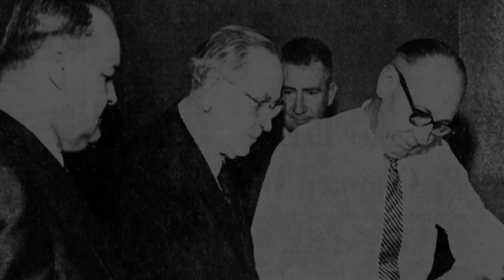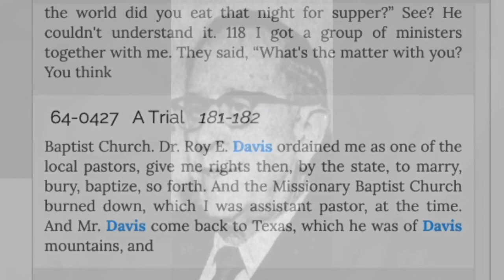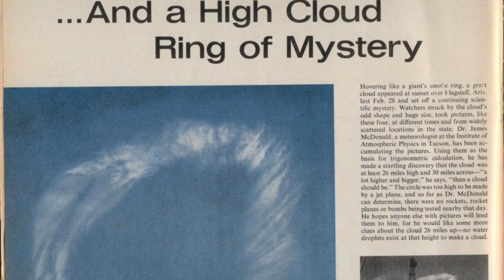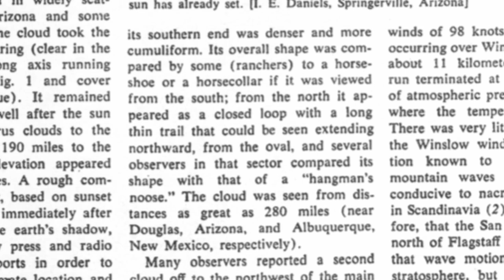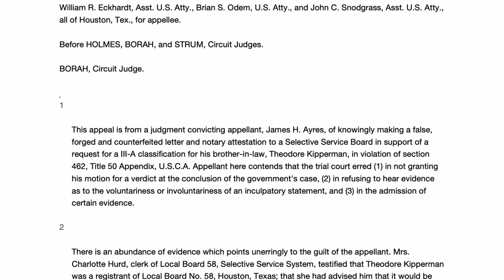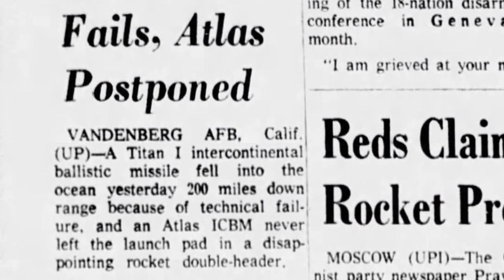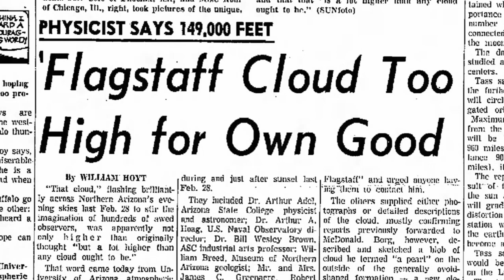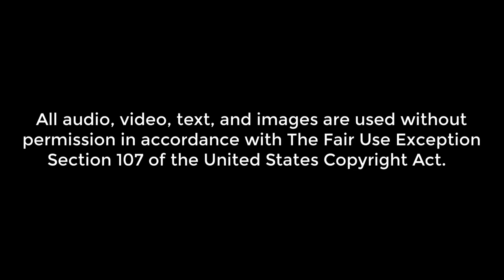William Branham and the Mysterious Cloud of 1963 - Part 38 The Message Documentary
This episode examines a mysterious cloud formation that floated across the skies of northern Arizona on February 28, 1963, and its relation to William Branham's "Message" cult following.

Names discussed in this video:
• James Meredith
• Martin Luther King, Jr.
• Roy E. Davis, Sr.
• Dr. James McDonald
• Ted Kipperman
• James Ayers
• Sylvia Kipperman Ayers
• Leslie Douglas Ashley
• Leslie Elaine Perez
• Caroline Lima
• President Bill Clinton
• President John F. Kennedy
• Jackie Kennedy
• Vandenberg, AFB

Topics discussed in this video:
• The rising battle for Civil Rights against white supremacy
• William Branham making statements aligned with white supremacists, such as his claim that Martin Luther King, Jr. was a "communist".
• William Branham shaming African Americans in public speeches.
• William Branham announcing that he would take his children out of school and transplant them to Arizona two days prior to Martin Luther King's January 1, 1963 ultimatum.
• William Branham's close ties to Roy E. Davis, Imperial Grand Dragon of the Original Knights of the Ku Klux Klan
• Brief overview of Davis' criminal past (covered in previous episodes)
• William Branham dropping Davis' name on recorded speeches over a hundred times throughout his ministry
• William Branham aware of Davis' schedule and expecting his participation in his meetings long after Davis' very public stand as a white supremacy leader wherein he unmasked himself to the nation as the leader of the Original Knights of the Ku Klux Klan
• The problematic timeline of William Branham's claim to have stood directly under the mysterious cloud formation February 28, 1963
• William Branham's claim that this event happened after his March 4, 1963, Houston meetings
• Rebecca Branham Smith's publication of "The Road to Sunset" as an attempt to defend the misaligned timeline
• The March 1-10, 1963 hunting season, which would align with Branham's claim to have hunted after the Houston meeting, several days after the cloud
• William Branham giving several different locations for his alleged involvement with the mysterious cloud
• The examination of "Sunset Mountain" as the "Message's" favored version and location of Branham's multiple claims
• Claims examined in "A Logical Refutation of Branham's Message"
• "Message" believers using an initial summary stating an intent to investigate by Dr. James McDonald
• William Branham changing his alleged location based upon James McDonald's preliminary report
• Witness photos of the cloud's path
• James McDonald's continuation of the cloud investigation
• The absence of discussion of James McDonald's investigation in the "Message", favoring the initial summary of reasons to investigate over the actual investigation
• Ted Kipperman and James Ayers copyrighting the "halo" photo
• William Branham's claim to have "saved" James Ayers' nephew from execution in Houston, TX.
• Leslie Douglas Ashley and Caroline Lima's murder of a real estate executive in Houston
• Leslie Douglas Ashley's female impersonation and close ties to homosexuals and prostitutes
• Ashley and Lima's weekend of sex leading up to the murder
• William Branham's claim to have halted the execution
• Examination of Ashley's claim to be "Elijah" and criminally insane plea which halted the execution
• Ted Kipperman and James Ayers involved in counterfeiting shortly after the "halo" photograph
• James Ayers' plea for appeal rejected
• James Ayers and Leslie Douglas Ashley forming the "Ashley-Ayers Evangelistic Association" to fund Ashley's "Elijah" ministry
• Ashley's escape from mental facility and listing in the F.B.I.'s Top Ten Most Wanted list.
• F.B.I.'s instructions to be on the lookout for a man with homosexuals and prostitutes carrying a Bible
• Ashley's change of name and gender
• Ashley (as Leslie Elaine Perez) running for elected office
• Ashley lobbying and supporting the Democratic Convention
• Ashley supporting Bill Clinton
• Ashley's work to support the homeless, prevent crime and prevent sexually transmitted diseases in Houston
• William Branham's invalid claim to have received an "oscar" from the "humane society" for helping Ashley
• William Branham's invalid claim that the governor of the state of Texas pardoned Ashley in 1963
• Tests conducted at Vandenberg, AFB
• Missile launches February 28, 1963
• Testing of the Titan II, Atlas D, and THOR missiles
• James McDonald's motivation to prove his UFO theory
• James McDonald's abandoning the February 28 research after apparently realizing that it was not a UFO
• Citizens of Tucson sketching faces, such as Jackie Kennedy, in the cloud photos
• Vandenberg's declassification of the Vandenberg launch dates